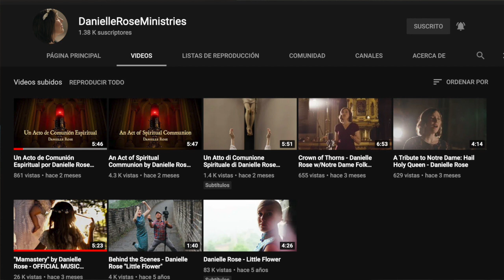El matrimonio NO es menos que la vida consagrada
No se permite descargar este vídeo sin previa autorización de Semper Fiat

Christian Huerta.